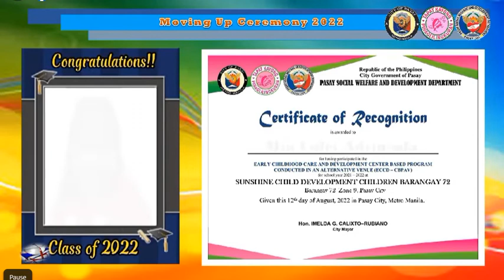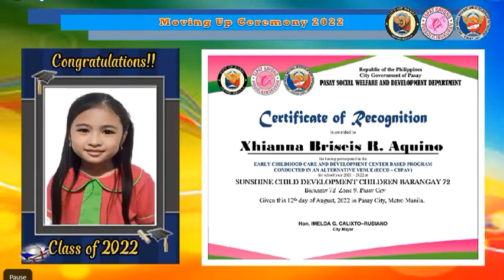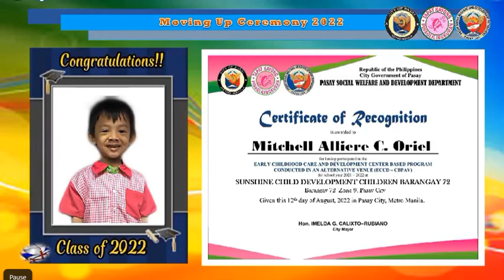Sunshine CDC Moving Up Ceremony 2022